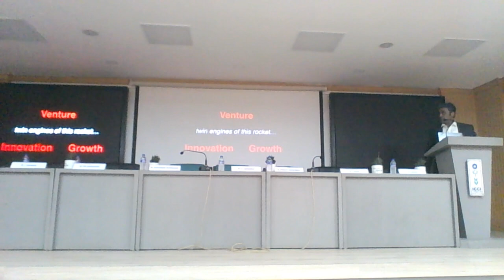Stepup with a Start-up Event Part 1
Stepup with a Start-up | 9th Feb 2024